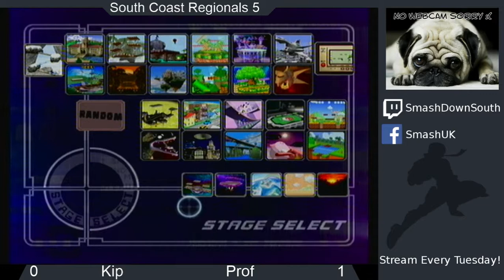SCR5 Melee WS: Kip(Fox) vs Vws | Professor Pro(Fox)